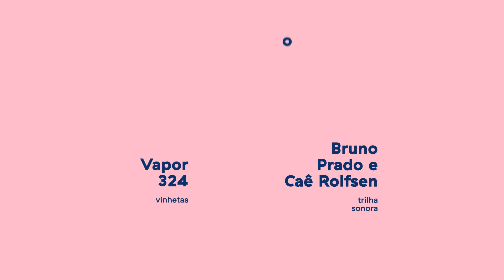Apesar | Ciê Sôlta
“A que distância devo me manter dos outros para construir uma sociabilidade sem alienação?” - Roland Barthes

Sob essa perspectiva, como um casal pode sobreviver ao decidir se isolar do mundo? E se essa dupla está no século XIX? Será que essas seriam as mesmas dificuldades de convivência no século XXI? Inspirados pelo tema “como viver juntos, apesar de tudo”, a brasileira Alluana Ribeiro e o francês Tom Prôneur criaram a narrativa sobre o cotidiano de marido e mulher no início do século passado, vivendo apenas em companhia um do outro.

Apesar - Cie Sôlta  | Brasil/França

Gravado no Sesc Santana, esse episódio integra a terceira temporada dos web documentários do Circos - Festival Internacional Sesc de Circo.